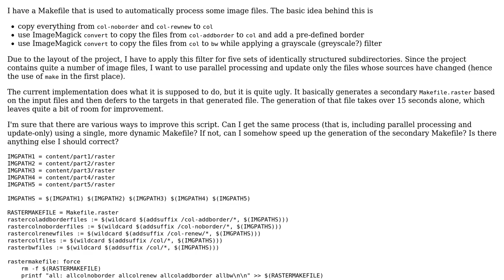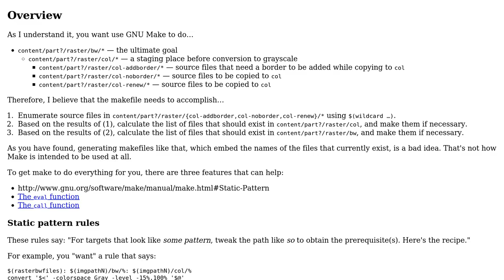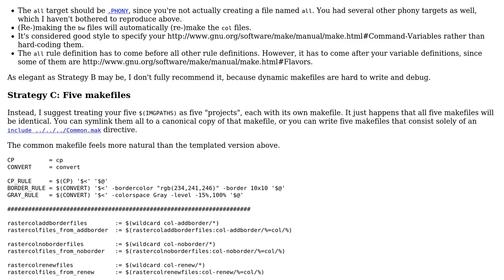Code Review: Makefile for automatically processing image files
With thanks & praise to God, and with thanks to the many people who have made this project possible! | Content (except music & images) licensed under CC BY-SA | Music | Images & others | With thanks to user vwegert user Jamal user 200_success and the Stack Exchange Network Trademarks are property of their respective owners. You are responsible for your own actions.